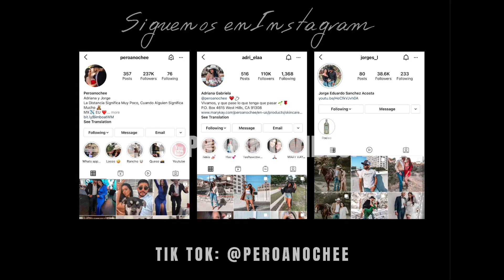QUINCEAÑERA DAY 💗 Arkansas 📍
DC: ADRIANA60

DC: ADRIA10

Los productos que uso de Marykay 🤍
Link a mi tienda